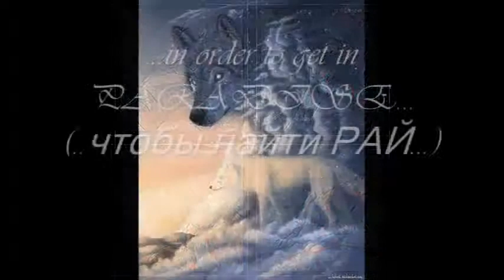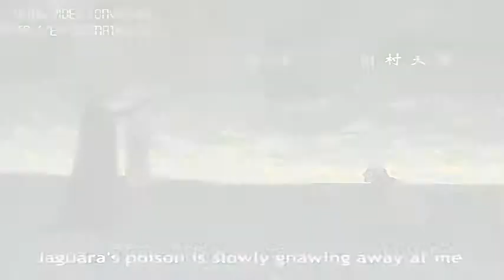Wolf's rain. For those who are looking for paradise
Старая работка:3